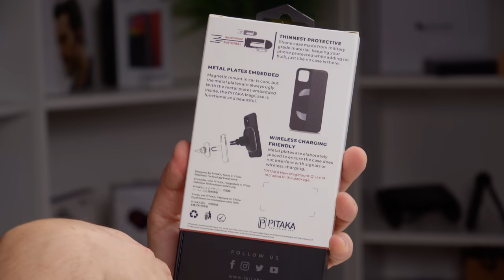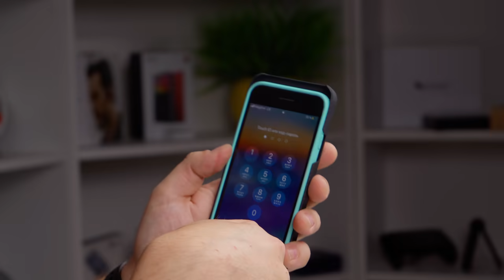iPhone 12 Pro Max и iPhone 12 Mini. Так Вот Какие Будут Новые Айфоны.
Сегодня мы увидим как всё-таки будут выглядеть новые iPhone 12 Pro и iPhone 12 Pro Max.